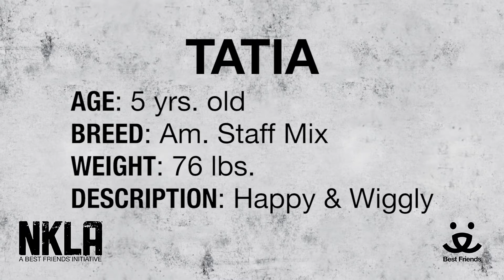Adopt Tatia at NKLA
Meet Tatia a 5 yr old American Staffordshire Mix.